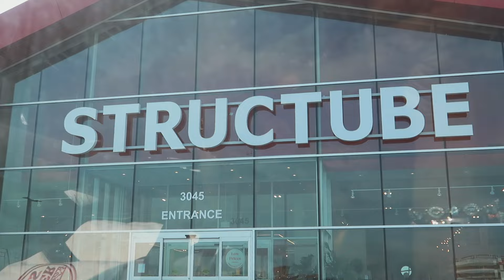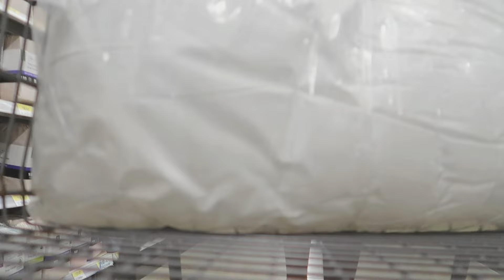Week in my life +lots of activities +finally moving +setting up the house + candle & cocktail making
Hi guys!  It’s another vlog again…. Watch and enjoy!